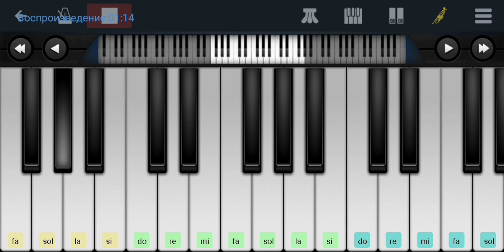,,Весеннее Танго" Анна Герман Perfect Piano tutorial на пианино одним пальцем